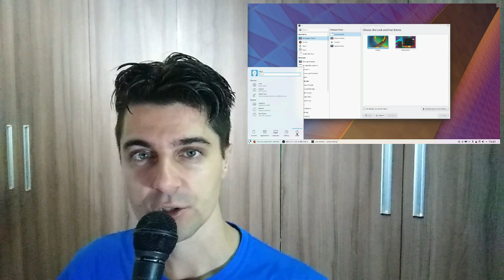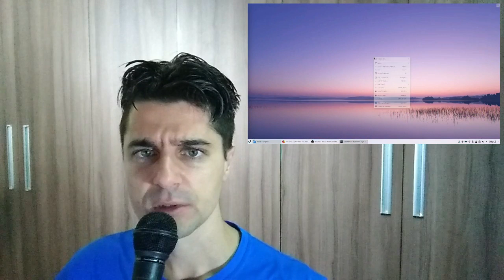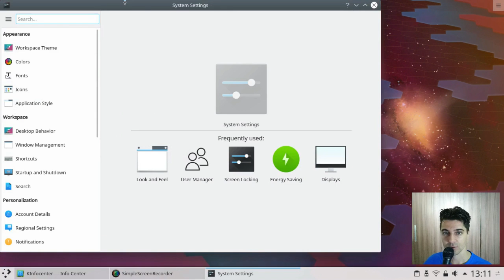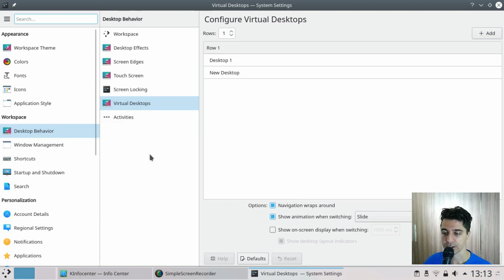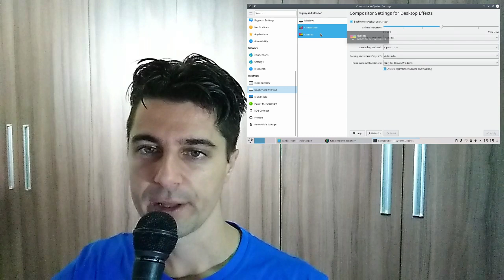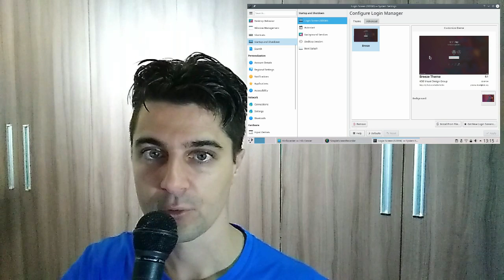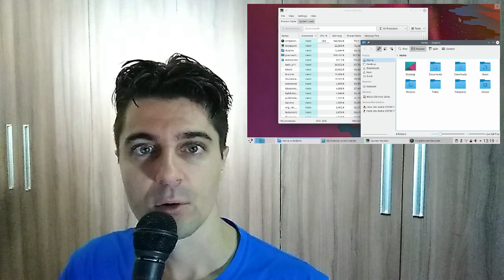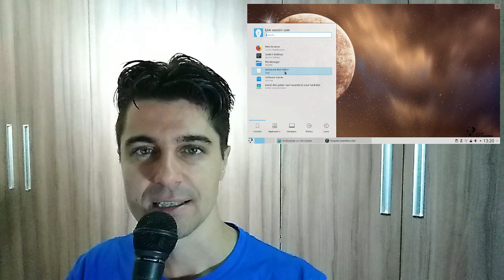Plasma 5.15 - Diário de Bordo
Vamos fazer um bate bola rápido sobre o Plasma 5.15 rodando no KDE Neon User Edition. Vem para o vídeo!

---!!!--- NOVIDADE ---!!!---
O Porcast da Vartroy Tecnologia está disponível nas principais plataformas de podcast. Procure por "Vartroy Cast" no Spotify, Google Podcasts, Apple Podcasts, RadioPublic, Breaker, Stitcher e PocketCasts.

CONHEÇA TAMBÉM
Vartroy Music Project